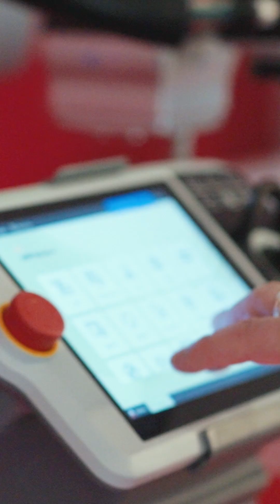The RobotStudio Event - US 2025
What an incredible day at the RobotStudio Event!

From seasoned pros to those just starting their journey with RobotStudio, it was inspiring to see such a diverse and passionate group come together to explore the future of digital automation.

Thanks to everyone who joined us, we hope you agree it was a great event.
If you missed it, don’t worry! We have digital programs designed for all experience levels. Let’s keep the momentum going.